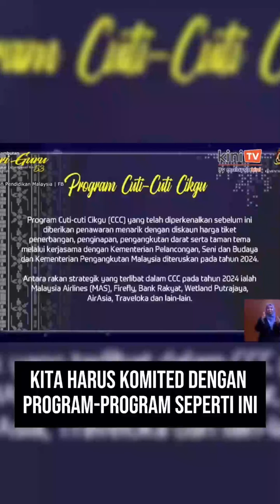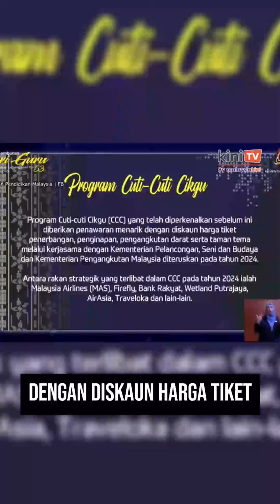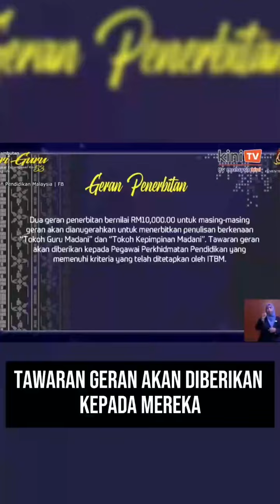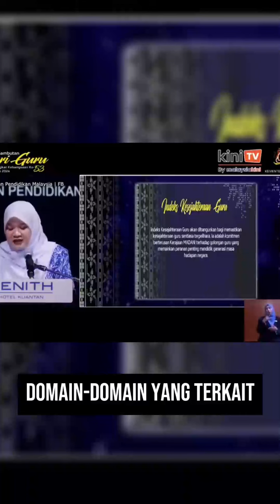KPM UMUM 6 INISIATIF KHAS SEMPENA SAMBUTAN HARI GURU (PART 2)